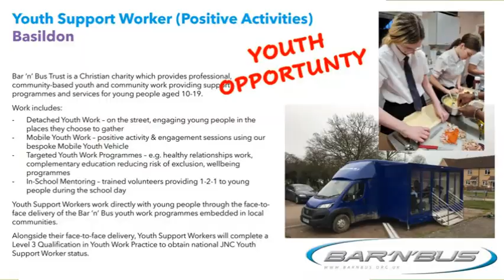Rayleigh Vineyard Sunday 2-Apr-23 early version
Re-run of Rayleigh Vineyard Live (this is the 1st rough, early version)